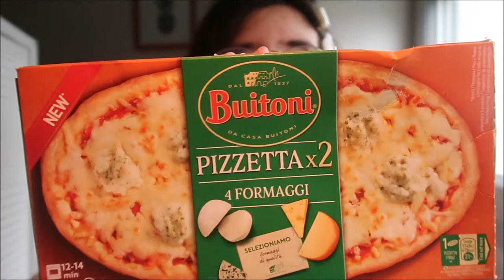PREMIER HAUL DE COURSE DEPUIS LONGTEMPS VLOG140 | HELOMAKEUP YT